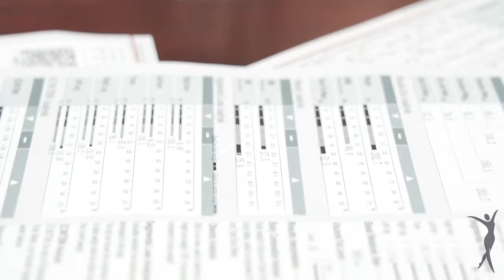Creating Health: Pharmacist-Led Lifestyle and Weight Management Promo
Dr. Kathy Campbell, a community pharmacist owner, has built a business helping patients in her community stop the biochemical chaos, tackle obesity, and lose weight. Learn how to improve your pharmacy's bottom line with Dr. Kathy's biochemistry-based weight management program.